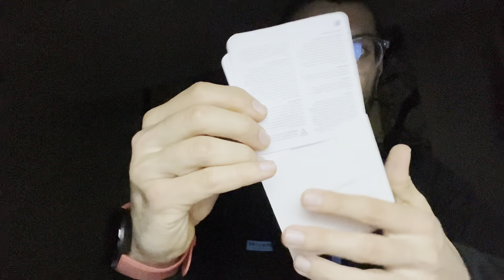AirPods İlk Nesil: Yeniden Keşfet, Kutu Açılışı ve en detaylı Kullanıcı Deneyimi!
🎧 AirPods İncelemesi: Sınırları Zorlayan Kablosuz Ses Keyfi! 🎥

Merhaba arkadaşlar! Bu videoda sizlere Apple’ın gözbebeği AirPods’u detaylı bir şekilde inceledik. Kablosuz özgürlüğü, kristal netliğinde ses kalitesini ve dikkat çeken özellikleriyle AirPods, gerçekten bir efsane mi? 🔊💫

 • AirPods’un tasarım ve ergonomisi
 • Ses kalitesi ve bas performansı
 • Pil ömrü ve şarj özellikleri
 • Aktif gürültü engelleme ve diğer özel fonksiyonlar

►►Apple AirPods Artıları

Şık tasarım

Kolay kullanım

İşletim sistemi bağımsız kullanım imkanı

Kolay taşıma

►►Apple AirPods Eksileri

Spotify gibi programlarla uyumu yok

Apple Music yönetimi yok

Ses izolasyonu yetersiz

Fiyatı yüksek

🤔 Neden AirPods?
Bu videoyu izleyerek, AirPods’un diğer kulaklıklardan ne farklılık gösterdiğini, günlük kullanımda nasıl performans sergilediğini ve sizin için doğru seçim olup olmadığını keşfedin!

Yeni içeriklerden haberdar olmak için zil bildirimlerini açmayı unutmayın! 🛎️

Sesin keyfini çıkarın ve görüşmek üzere! 🎶👋